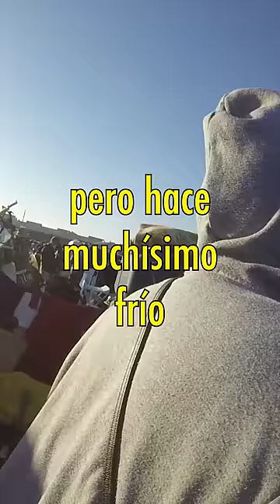Así Perdí una camiseta de 100 euros :(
En las cacerías normalmente encuentro piezas increíbles, pero en algunas ocasiones cometo errores y se me escapan verdaderos chollos. Aquel día fue un claro ejemplo de que a todos nos puede pasar... Te ha pasado alguna vez algo así?

¿Dónde Compro Camisetas de Fútbol BARATAS?
Encontré una Pieza INCREÍBLE a un Precio de Locos :O

Mi tienda Amazon (Equipo que utilizo):

// MUSICA 🎶

// CONTACTO 📧

Saludos